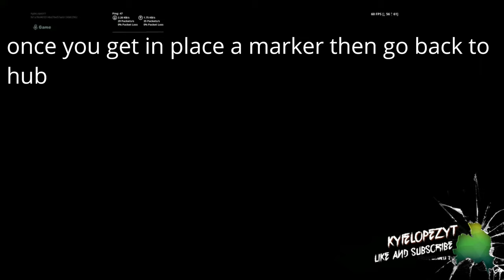How to get Mythic Goldfish in fortnite creative mode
I am at 13-year-old YouTuber who loves making videos, I have all kid-friendly content that everyone can enjoy without having to be a certain age. I love feedback and understand that haters gonna hate. If you want to Collab or have a YouTube channel join my Small Youtubers Discord Right under my discord server and the second link, again I love each and every one of you and I thank you for watching